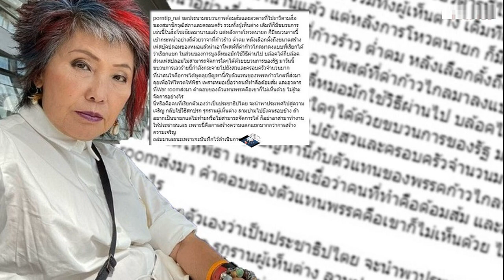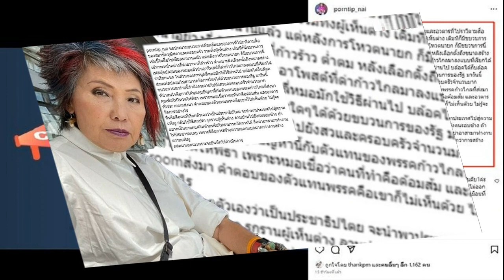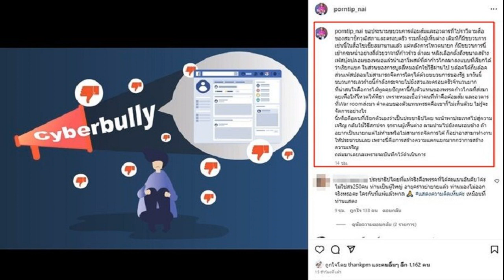ถล่มมาเลยนะ หมอพรทิพย์ ประณามขบวนการด้อมส้ม ชี้พฤติกรรมที่ก้าวร้าว ต่ำตม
เดือดมาก ถล่มมาเลยนะเพราะจะบันทึกไว้ดำเนินการ หมอพรทิพย์ ประณามขบวนการด้อมส้ม ชี้เป็นพฤติกรรมที่ก้าวร้าว ต่ำตม

ท่ามกลางกระแสโซเชียลร้อนแรง ติดแฮชแท็ก ธุรกิจสว ด้าน แพทย์หญิง คุณหญิง พรทิพย์ โรจนสุนันท์ หนึ่งใน สมาชิกวุฒิสภา ที่งดออกเสียงในการประชุมร่วมรัฐสภา โหวตเลือก นาย พิธา ลิ้มเจริญรัตน์ ได้ออกมาโพสต์ข้อความประณามขบวนการด้อมส้มด้วยว่า
“ขอประณามขบวนการด้อมส้มและอวตารที่ไปราวีตามสื่อของสมาชิกวุฒิสภาและครอบครัว รวมทั้งผู้เห็นต่าง เดิมทีก็มีขบวนการเช่นนี้ในสื่อโซเชียลมานานแล้ว แต่หลังการโหวตนายก ก็มีขบวนการนี้เข้ากระหน่ำอย่างถี่ด้วยวาจาที่ก้าวร้าว ต่ำตม หลังเลือกตั้งถึงขนาดสร้างเฟสบุ๊คปลอมของหมอแล้วนำเอาโพสต์ที่ด่าก้าวไกลมาลงแบบที่เรียกได้ว่าเรียกแขก
ในส่วนของการบูลลี่หมอมักใช้วิธีผ่านไป บล็อคได้ก็บล็อค ส่วนเฟสปลอมไม่สามารถจัดการใดๆได้ด้วยขบวนการของรัฐ มาวันนี้ขบวนการเลวร้ายนี้กำลังกระจายไปยังสว.และครอบครัวจำนวนมาก
ที่น่าสนใจคือการได้พูดคุยปัญหานี้กับตัวแทนของพรรคก้าวไกลที่ส่งมาคุยเพื่อให้โหวตให้พิธา เพราะหมอเชื่อว่าคนที่ทำคือด้อมส้ม และอวตารที่War roomส่งมา คำตอบของตัวแทนพรรคคือเขาก็ไม่เห็นด้วย ไม่รู้จะจัดการอย่างไร

นี่หรือคือคนที่เรียกตัวเองว่าเป็นประชาธิปไตย จะนำพาประเทศไปสู่ความเจริญ กลับใช้วิธีสกปรก รุกรานผู้เห็นต่าง ลามปามไปยังคนรอบข้าง ถ้าอยากเป็นนายกแต่ไม่ห้ามหรือไม่สามารถจัดการได้ ก็อย่าอาสามาทำงานให้ประชาชนเลย เพราะนี่คือการสร้างความแตกแยกมากกว่าการสร้างความเจริญ ถล่มมาเลยนะเพราะจะบันทึกไว้ดำเนินการ